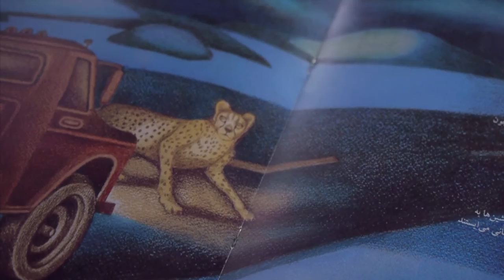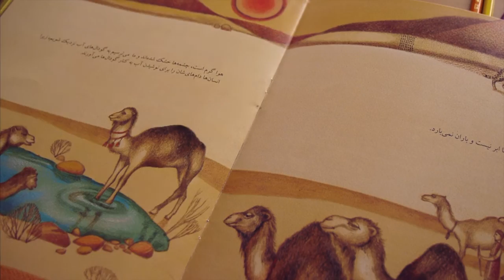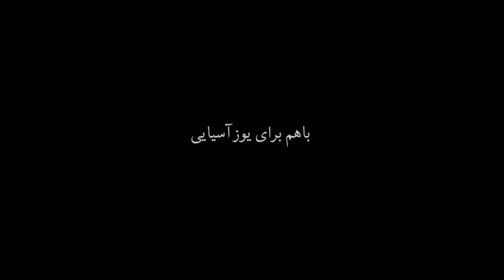"ENDANGERED ASIATIC CHEETAH" by BlueLotus (FA)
This short video with Farsi (Persian) Narration by Reza Kianian is a promotional video about conservation of the ASIATIC CHEETAH (Acinonyx jubatus venaticus), also known as the" Iranian cheetah", a critically endangered subspecies surviving today only in Iran.
this video is a BlueLotus production by Massoud Mokhtari & Amir Aghaabdollahi under supervision of Conservation of the Asiatic Cheetah project (CACP).
All footages are original from two Asiatic Cheetah in central flats of Iran. takes almost 15 moths to produce.
this video has also an English version narrated by  Gary Lewis.